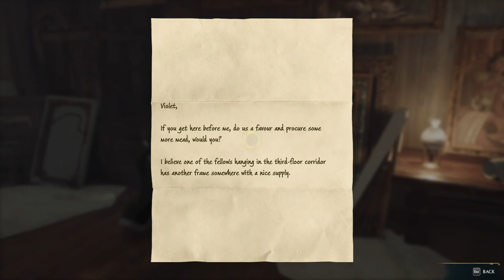OUR SECOND TRIAL IN HOGWARTS LEGACY Ep 16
*EXPAND*

OUR SECOND TRIAL! In this video we make it through our second keeper trial! We are on our way to stopping Ranrok and Rookwood. If you see this let me know your thoughts on longer episodes?

●Music